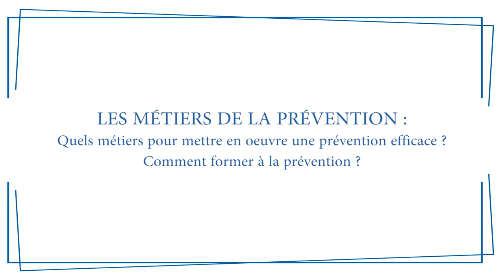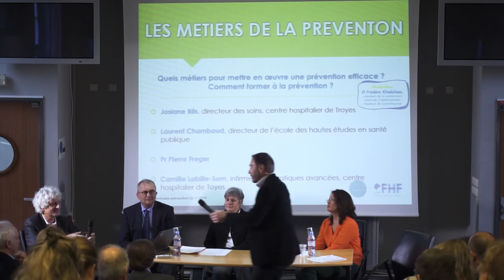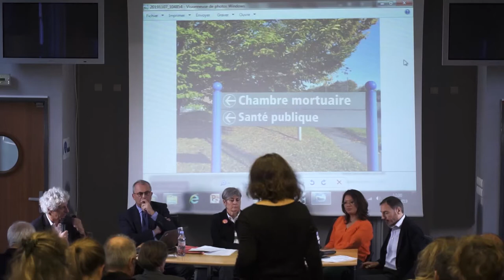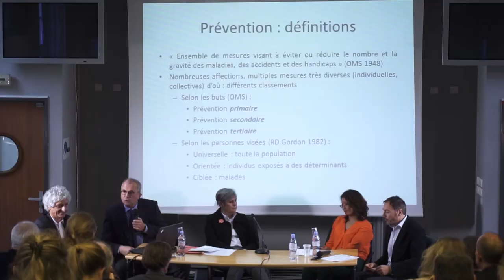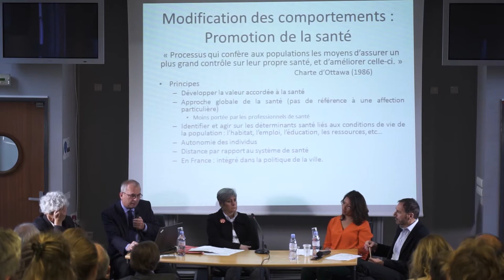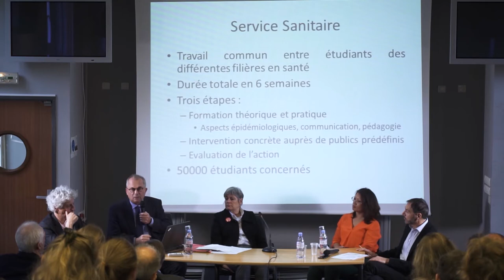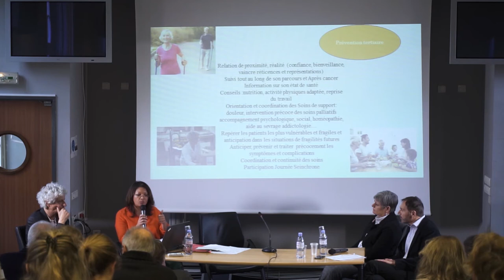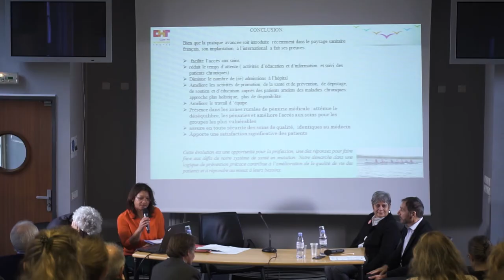Séminaire Prévention - 26/11/2019 : LES MÉTIERS DE LA PRÉVENTION, table ronde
Josiane Bils, Directeur des soins, centre hospitalier de Troyes
Laurent Chambaud, Directeur de l'École des hautes études en santé publique
Pr Pierre Freger
Camille Labille-Som, Infirmière de pratiques avancées, centre hospitalier de Troyes

Modérateur : Dr Frédéric Khidichian, Président de la commission médicale d'établissement, Hôpitaux de Saint-Maurice